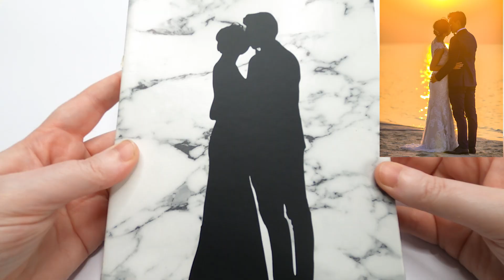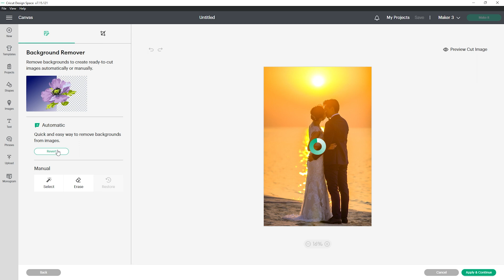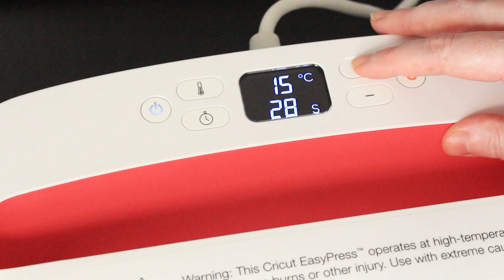Convert Photos to Silhouettes for Cricut: Easy DIY Tutorial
🖼️ Convert Your Photos into Silhouette Outlines for Cricut—The Easy Way! 🎨
Want to know how to convert a photo into a Cricut-friendly silhouette outline? This easy-to-follow tutorial has got you covered!

📌 What You'll Learn:
📸 Choosing the Right Photo: Tips on selecting the perfect photo for your project.
🎨 Design Space Tutorial: A step-by-step walkthrough in Cricut Design Space to ensure you get impeccable results.
💡 Cricut Compatibility: Whether you have a Cricut Joy, Cricut Explore, or Cricut Maker, we've got tips tailored for your machine.

🎯 Why You Should Watch:
Create custom silhouettes from your favorite photos.
Enhance your Cricut crafting skills with this beginner-friendly guide.
Save time and avoid common mistakes by following our expert tips.

👍 Enjoyed This Tutorial?
Like the video to support us.

Stock Images: Pexels (Chraf Alan, Anastasiya Gepp, Asad Photo, Budgeron Bach, Helena Lopes, Jasmine Carter, Leah Kelley, Pixabay & VJ Apratama)
Itsy Bitsy Logo: Killyjoy Designs

Timestamp:
0:00 - Intro
0:18 - Image Suitability
0:52 - Remove Background
1:33 - Cricut Design Space Steps
2:08 - Finished Project